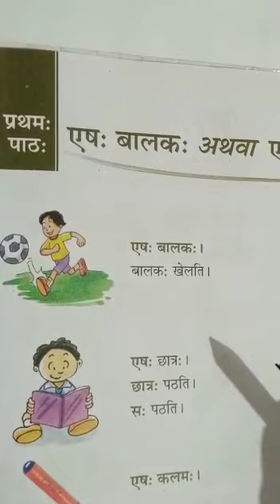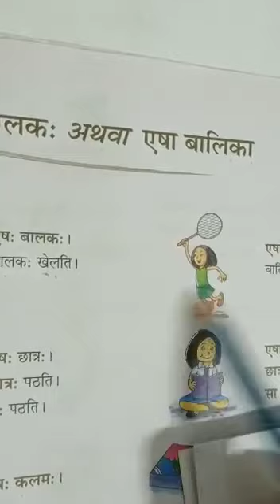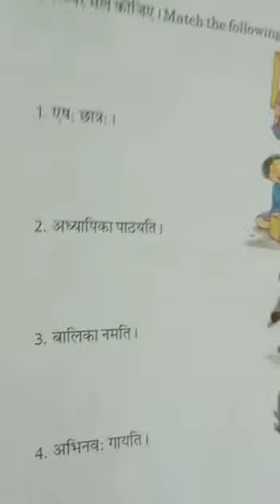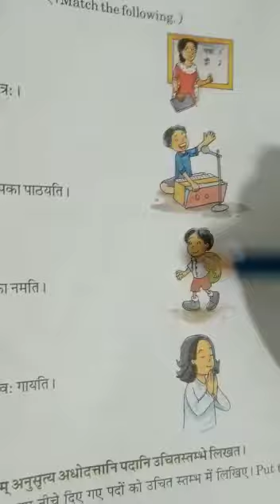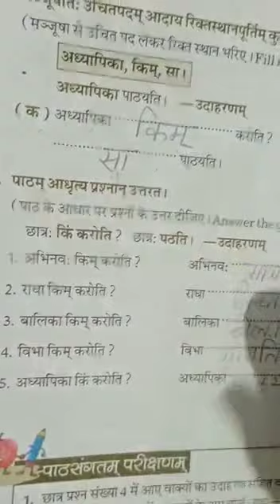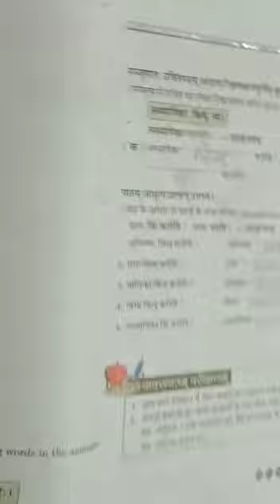CLASS 6 SANSKRIT CHAPTER 1